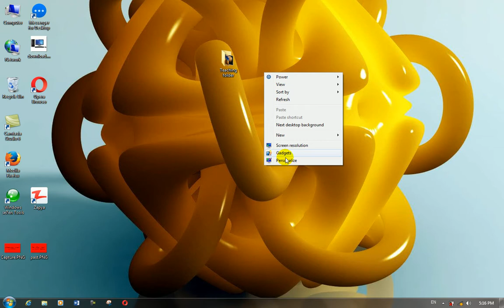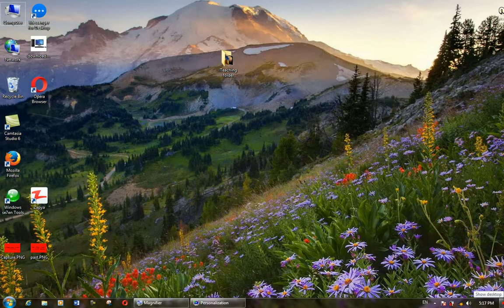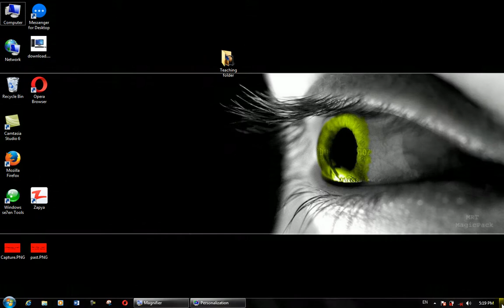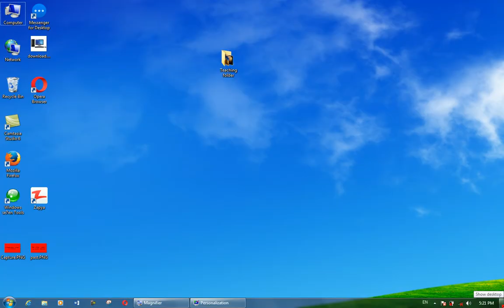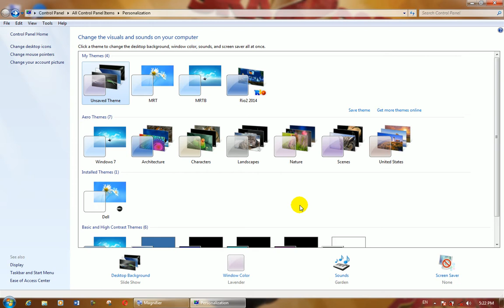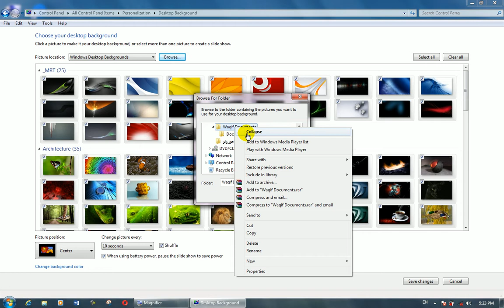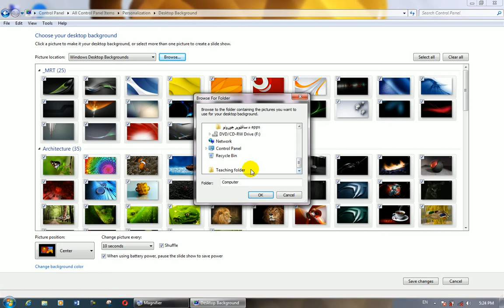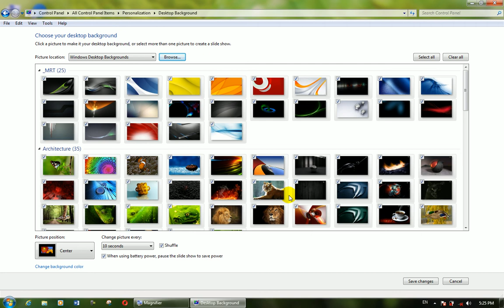د کمپیوټر د ديسک ټاپ د بګراونډ يا والپيپر درس په پښتو ژبه